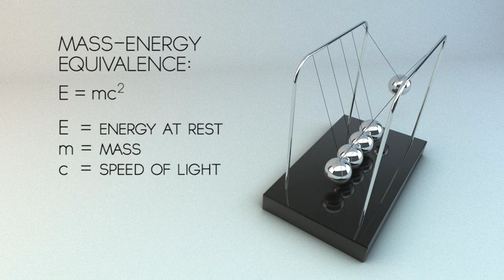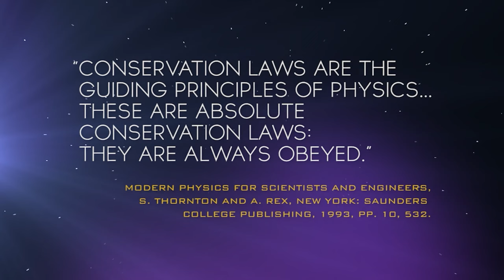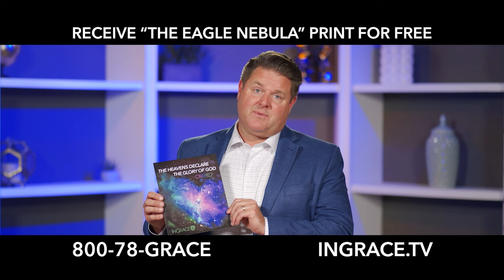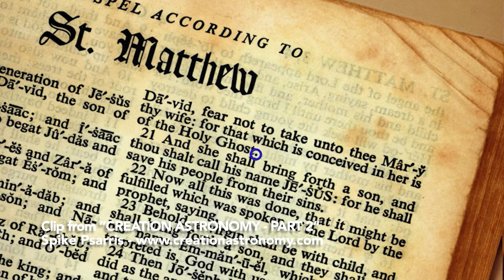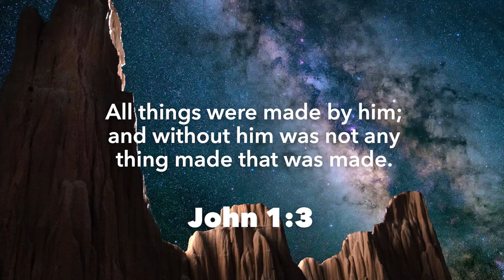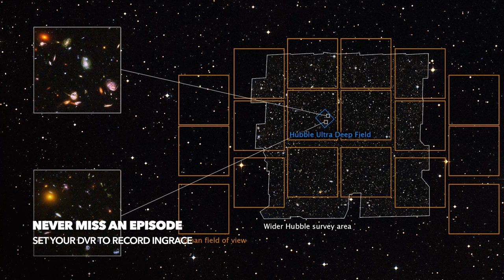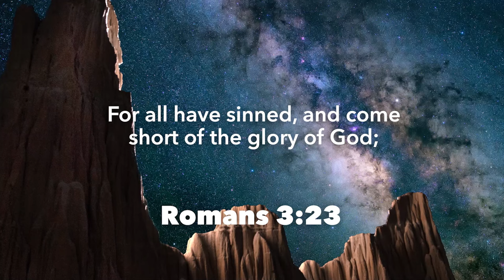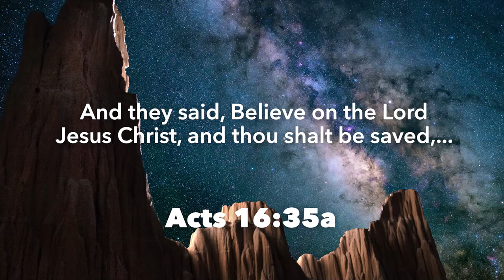New Discoveries from the Space Telescopes! | Spike Psarris and Jim Scudder | InGrace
Embark on a cosmic journey with Jim Scudder and special guest Spike Psarris in this captivating episode of InGrace. Delve into the latest revelations from space telescopes, uncovering new wonders and unraveling the mysteries of the universe. From distant galaxies to stunning celestial phenomena, join us as we explore the forefront of astronomical discovery and marvel at the wonders of creation.

About Jim Scudder:
Jim Scudder is a pastor, author, and media host. He serves as the Senior Pastor of Quentin Road Baptist Church in Lake Zurich, Illinois, and President of Dayspring Bible College & Seminary in Mundelein, Illinois. Jim is also a private pilot, and enjoys hiking, scuba diving, fishing, and going on adventures that showcase God’s glory.

About Spike Psarris:
Spike Psarris is a renowned astronomer, author, and speaker known for his expertise in astronomy and cosmology. With a passion for unveiling the wonders of the cosmos, Spike has dedicated his career to making complex scientific concepts accessible and engaging for audiences of all ages. Through his captivating presentations and insightful writings, he illuminates the intricacies of the universe, sparking curiosity and awe in the hearts of those who encounter his work. Whether exploring the cosmos through a telescope or sharing his insights on stage, Spike Psarris continues to inspire wonder and fascination with the vast expanse of space.